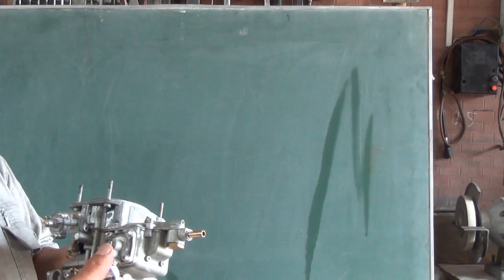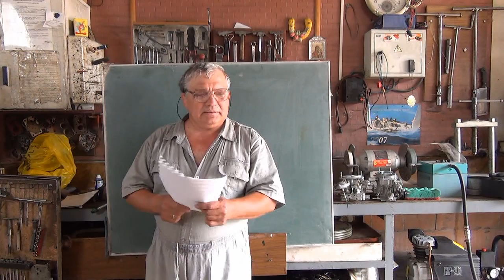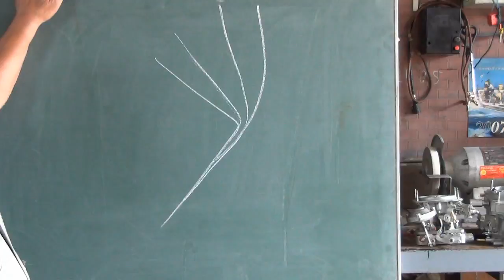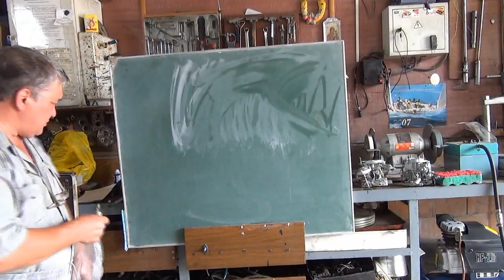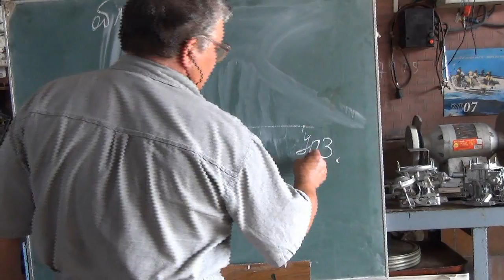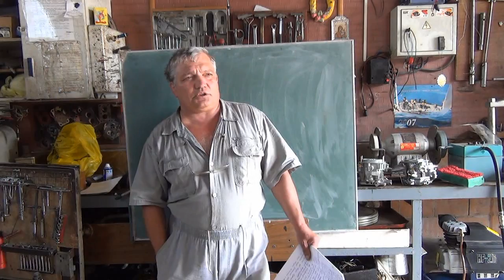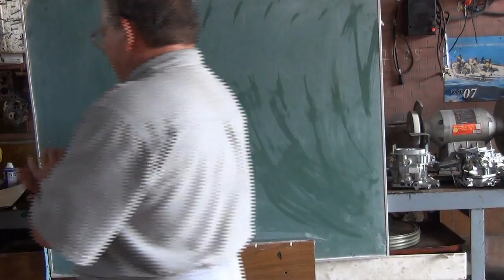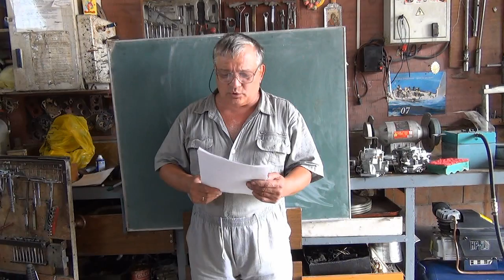Ответы на вопросы (из группы Вконтакте!!!)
С вами снова одна из новых рубрик Наиля Порошина "Ответы на вопросы"...Наиль выборочно отвечает на самые популярные ваши проблемы.